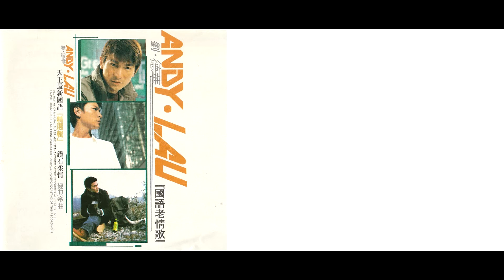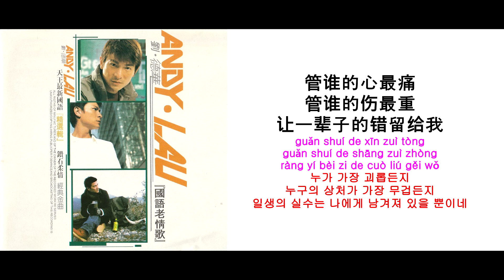[中文歌] [一輩子的錯_일배자적착_일생의 실수] [刘德华_劉德華_유덕화_Andy Lau] [國語老情歌] [1993年]